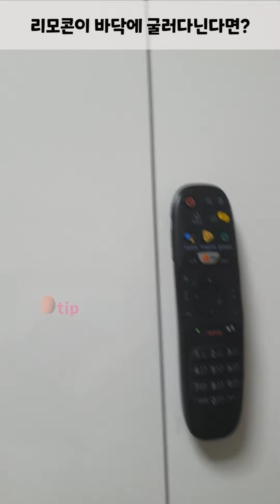생활 속 간단한 꿀팁 24가지